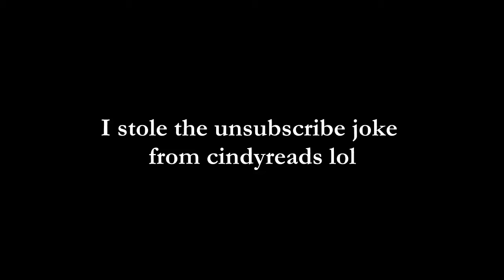The Lovecraftening: Best Lovecraft Short Stories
This is a second part, but you don't need to see the first one to watch this!

I put a blonde anime woman in the thumbnail, so maybe my brother will watch this.